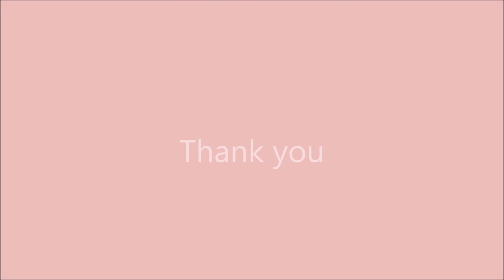Bollywood actress, 9 years of Sonam Kapoor at Cannes Film Festival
Bollywood’s fashionista Sonam Kapoor who has arrived at the Cannes Film Festival for walked the red carpet as a brand ambassador of cosmetic brand L’Oréal.  she was at the top of her fashion game.

cr.thank you beautifuls photos from getty images and loreal paris